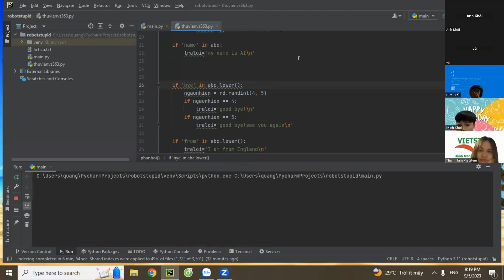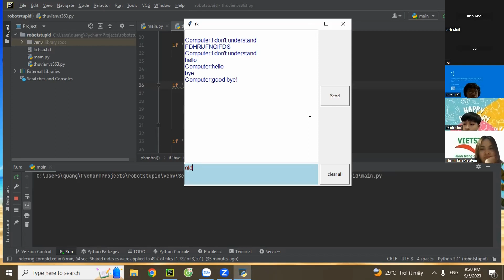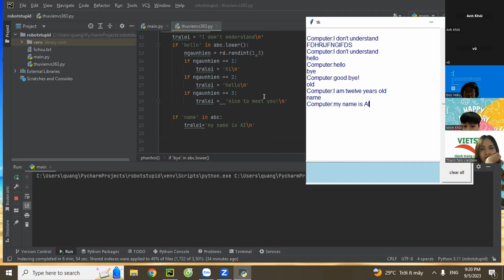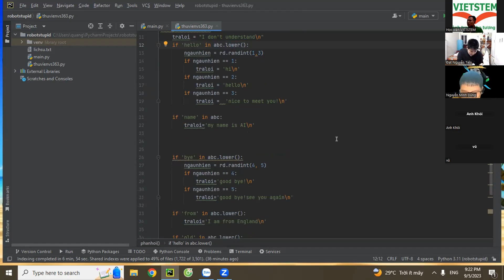CHATBOT - Nguyễn Minh Dũng - Lớp Lập trình với Python VS363